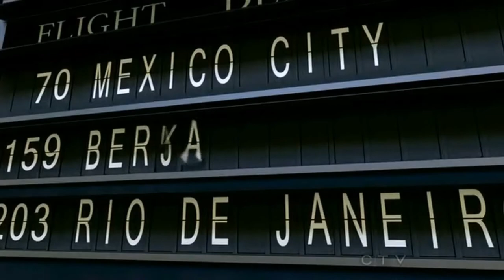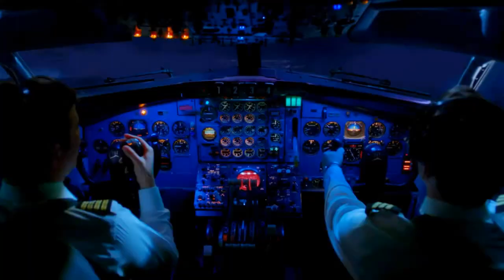Come Fly With Me (PanAm 1080p ) - Michael Bublé